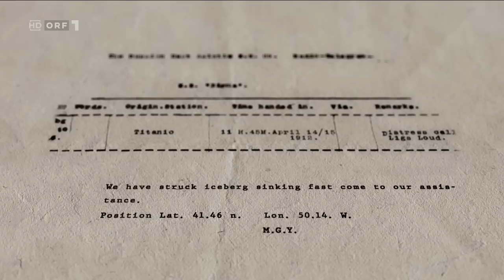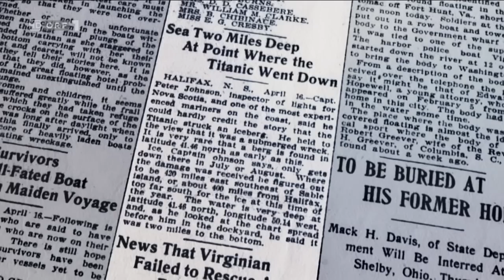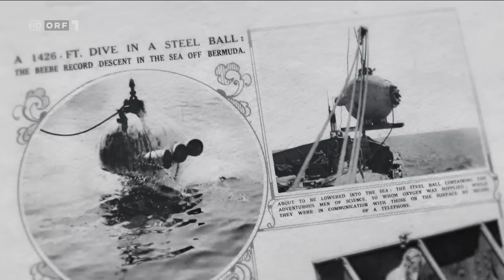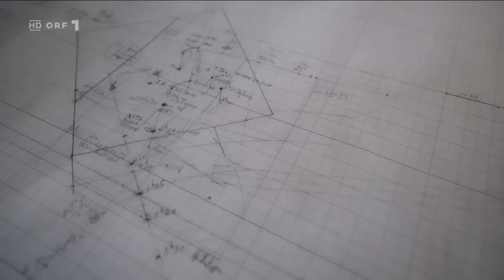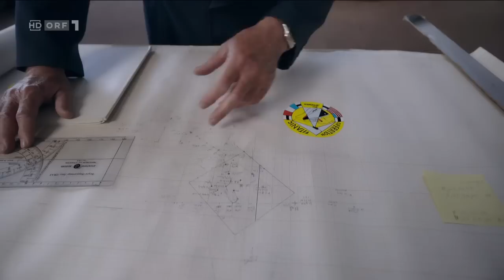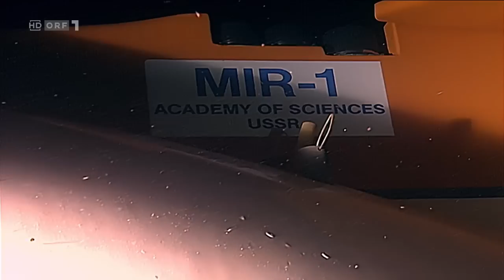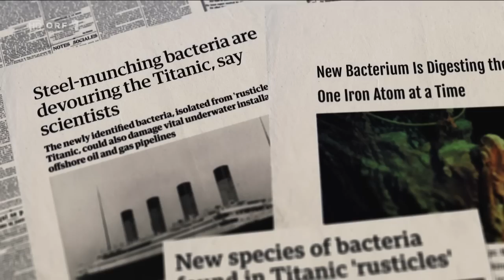Titanic - Expedition ins Herz des Wracks